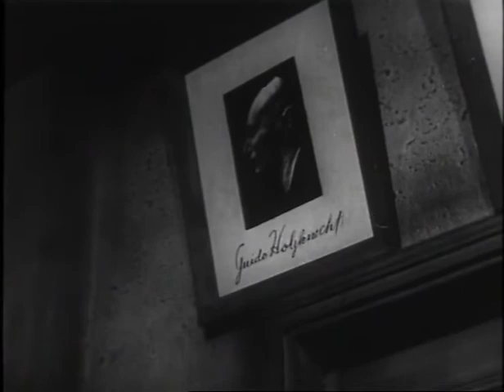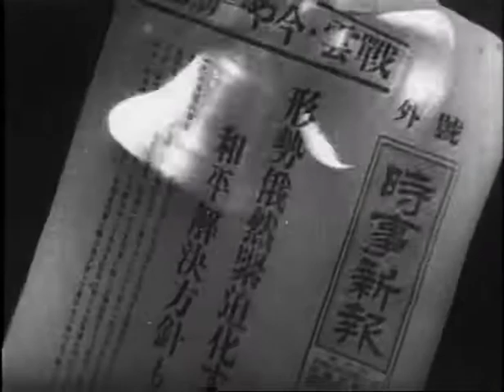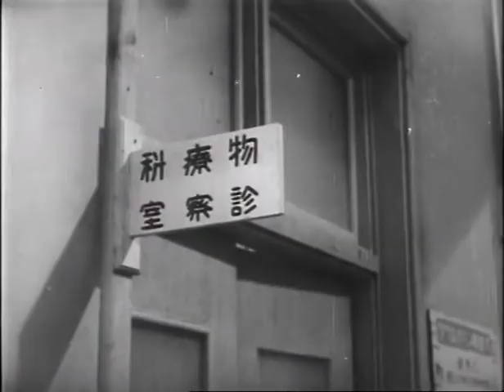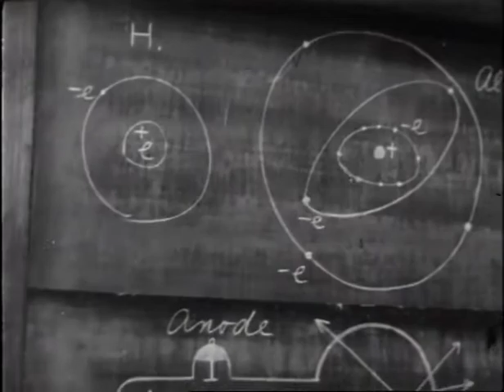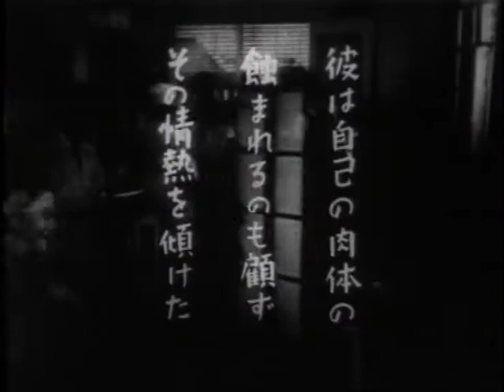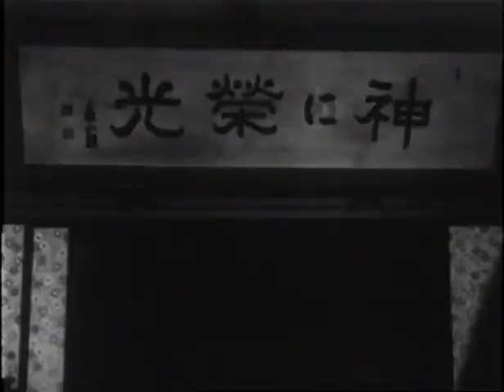Le Campane di Nagasaki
Video in bianco e nero del 1952 sulla vita di Paolo Nagai, "scrittore e scienziato giapponese artefice della ricostruzione morale del suo popolo vittima della bomba atomica"
Dopo la laurea in medicina, Paolo Nagai viene destinato al reparto di radiologia dell'università di Nagasaki. Un'infermiera lo circonda di attenzioni, ma egli è attratto dalla bontà della giovane figlia del suo locatore: Mìdori che è cattolica. Nella notte di Natale, per compiacerla, entra con lei in una chiesa cattolica ed è sconvolto dal sermone del sacerdote. In seguito si fa cattolico e la sposa. Dall'unione nascono due figli. La guerra lo vede al fronte per curare i feriti. Poi ritorna all'università e sostituisce, nell'insegnamento, il suo professore. Ma la radioattività mina la sua salute. Gli restano pochi anni di vita. Il 9 agosto scoppia la bomba atomica su Nagasaki..."

Scheda del film:
Soggetto originale tratto dalle opere di Paolo Nagai
Sceneggiatura: Kenjin Shindo - Sekiro Mitsuhata - Sugaku Hashida
Attori : Masao Wakahara (Paolo Nagai)
Yumeji Tsukioka (Mìdori)
Keiko Tsushima (Sockiko Yamada)
Osamo Takizawa (Professor Asakura)
Sugisaku Aoyama (Padre Suzuki)
Zen Murase (Makoto)
Junko Kato (Kayano)
Direttore di fotografia: Masao Kato
Operatore: Toshio Ubukata
Regia: Hideo Ohba
Anno: 1952
Edizione italiana a cura dei Missionari Saveriani
Proprietà Centro Documentazione Saveriani Roma
Catalogo Xaverian Book Library XV.6192